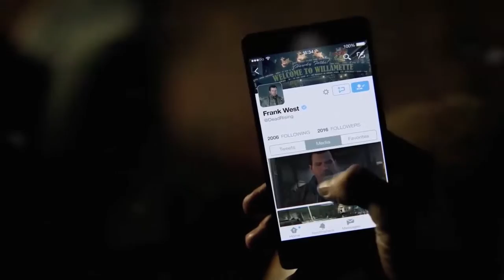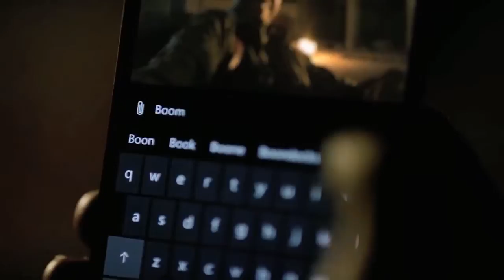Dead Rising 4 - Trailer E3 2016 - Xbox One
n'hésitez pas a nous faire part de vos avis et réactions en commentaires sur la vidéo ;)

Retrouvez toute l'actualité du jeu vidéo, trailer, previews, tests, gameplay et aperçus sur consoles NextGen et PC sur Spiritgamer.TV
et suivez nous également sur :